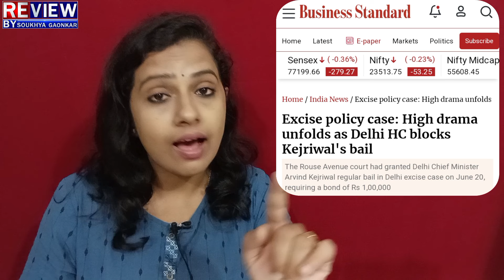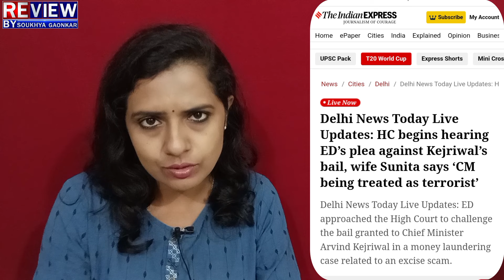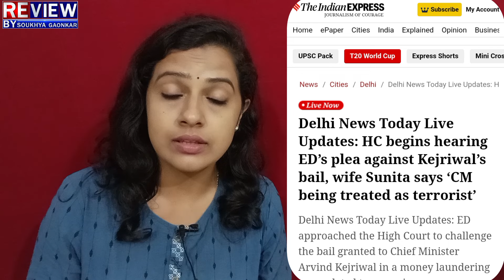Kejriwal:ED:ಕೇಜ್ರಿ ಗೆ ಊಹಿಸದ ಬಿಗ್ ಶಾಕ್!ಬೇಲ್ ಸಿಕ್ಕ ಬೆನ್ನಲ್ಲೇ ಎಂಥಾ ಆಘಾತ!ದೇಶದ ದೊಡ್ಡ ದುರಂತ ಅಂತ AAP ಕೆಂಡ